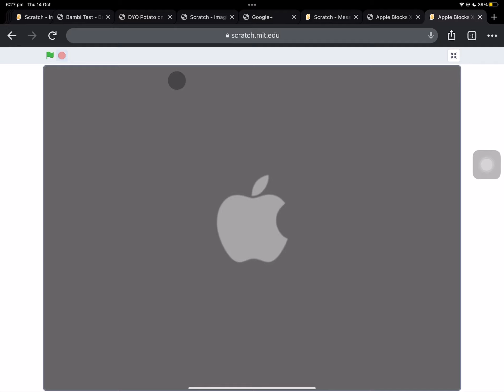go to the desc and play this game and see inside when your done